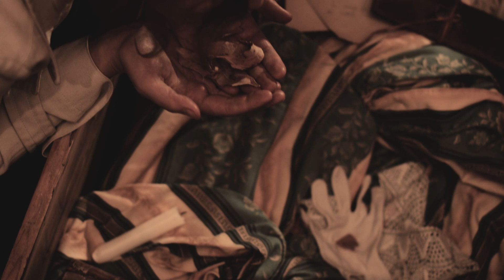ARIAS FOR THE EMPEROR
Johann Joseph Fux
Operas and Oratorios for the Viennese Court

The Video shows parts of

"Il voler vincer Amore" - Aria of Diana from Dafne in Lauro
first sung by La Schoonjans ( Regina Schoonians)

"Si, vendetta io voglio far" - Aria of Emilia from Julo Ascanio
first sung by La Sutterin (Kunigunda Sutter von Rosenfeldt)

"Qual' il sol in prato" - Aria of Clori from La decima fatica d'Ercole
first sung by La Conti - Landini ( Maria Landini - Conti)

"Caro mio Dio" - Aria of Maria Maddalena from La Deposizione dalla Croce
first sung by La Holzhauser ( Theresia Holzhauser)

Maria Ladurner | Soprano

Biber Consort
Daria Spiridonova, Nina Pohn | Violin
Boyana Maynalovska | Viola
Ernst Schlader | Chalumeau
Norbert Salvenmoser | Trombone
Peter Trefflinger | Violoncello
Szilárd Chereji | Violone
Hubert Hoffmann | Theorbo
Martin Riccabona | Harpsichord, Organ

Film | Julia Wesely & Maria Ladurner
Kamera | Julia Wesely & Matthias Wintersteiger
Hair&MakeUp | Anna Dreo
Location | Stift St. Florian & Loft Pritz

Note1 music | PanClassics
CD und Film gefördert durch den Österreichischen Musikfonds